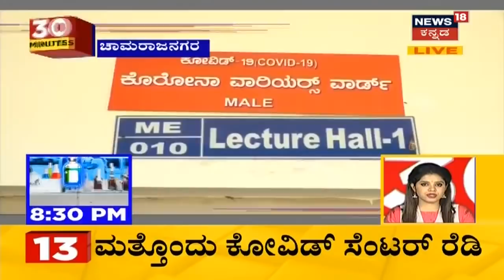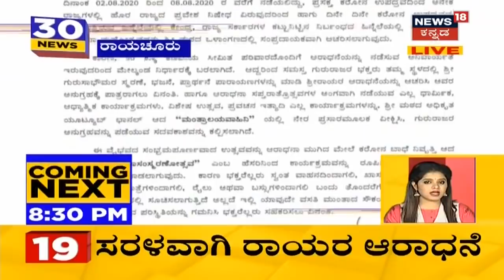30 Minutes 30 News | Kannada Top 30 Headlines Of The Day | July 21, 2020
30 Minutes 30 News segment brings the daily news updates related to the state.
Bengaluru Lockdown: ನಾಳೆ ಬೆಳಗ್ಗೆ ೫ ಗಂಟೆಯಿಂದ ಬೆಂಗಳೂರು ಸಹಜ ಸ್ಥಿತಿಗೆ ಮರಳಲಿದ್ದು, ರಾಜ್ಯದಲ್ಲಿ ನೈಟ್ ಕರ್ಫ್ಯೂ ಹಾಗೂ ಸಂಡೇ ಕರ್ಫ್ಯೂ ಎಂದಿನಂತೆ ಮುಂದುವರೆಯಲಿದೆ.
ಅನಗತ್ಯ ಟೀಕೆ ಬದಲು ರಚನಾತ್ಮಕ ಸಲಹೆ ಕೊಡಿ ಅಂತಾ ಪ್ರತಿಪಕ್ಷಗಳಿಗೆ CM BS Yediyurappa ಮನವಿ ಮಾಡಿದ್ರು. BIEC ಗೆ ಸಿದ್ದರಾಮಯ್ಯ ಭೇಟಿ ಕೊಟ್ಟು ಬಂದಿದ್ದಾರೆ ಬೆಡ್ ಗಳನ್ನ ನಾವು ಖರೀದಿ ಮಾಡಿದ್ದೇವೆ. ಮಂಚಗಳನ್ನ ಮಾತ್ರ ಬಳಕೆ ಮಾಡ್ತೀವಿ ಬೆಡ್ ಗಳನ್ನ ಸುಡಲಾಗುತ್ತೆ ಅಂತಾ ಹೇಳಿದ್ರು.